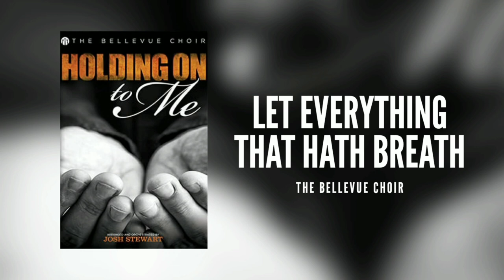Let Everything That Hath Breath (Arr. Josh Stewart)